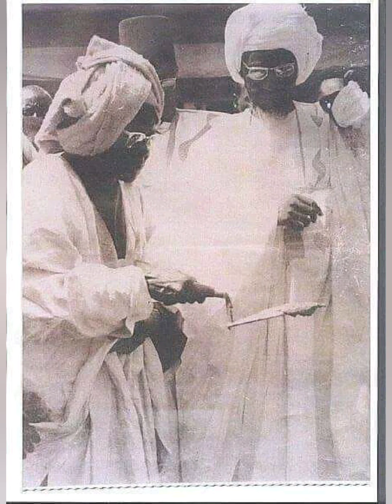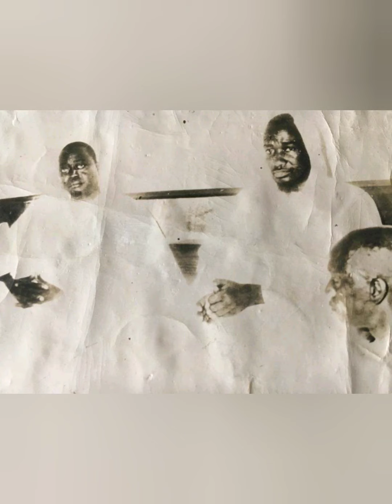*Féddalik Ndigëll 👆🏽👆🏽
Kazu Rajab Edition 2020 Washington DC /*Féddalik Ndiguell